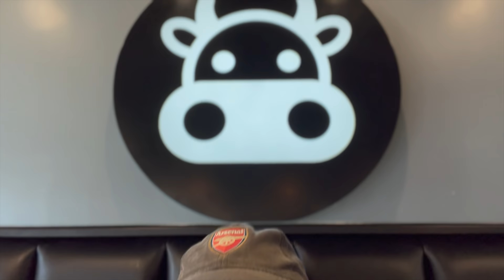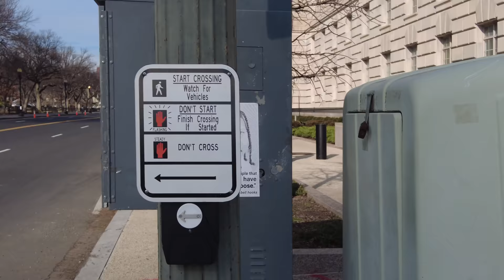D.C. gets ready for a big protest this weekend and the Secret Service arrest one at nearby embassy.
It's January which means the March for Life protest will return to Washington DC to protest the Roe vs. Wade abortion case at the Supreme Court. I went down to the National Mall to check out the setup going on, with a slight Smithsonian detour for a moment. We then make our way over to the White House to take a look at the fence construction (which looks a bit like it did yesterday to be honest). Finally on the way home I run into the Secret Service throwing someone in a paddy wagon after arresting them outside the Vatican's Embassy. Life in the big city.

Camera 4: Sony Alpha A7 IV

Miles I walk per day:
 Stay at home day: 3-4 miles
 Normal day:  4-7 miles
 Good hike day: 7-10 miles
 Best day: 25 miles